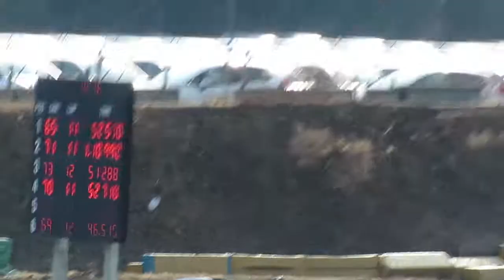Honjo Circuito, grip 02/2015_1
Carros: Subaru B4, Honda Integra Type R, Nissan Skyline GTT R34, Suzuki Alto?, Nissan Fairlady Z, Toyota MR2, 3 Subaru STi, Toyota AE86, Honda Civic VTi, Mitsubishi EVO